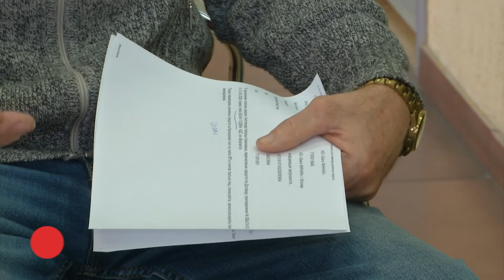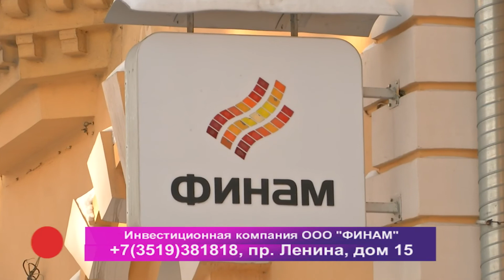Магнитогорское ВРЕМЕЧКО Эфир: 26-01-2021